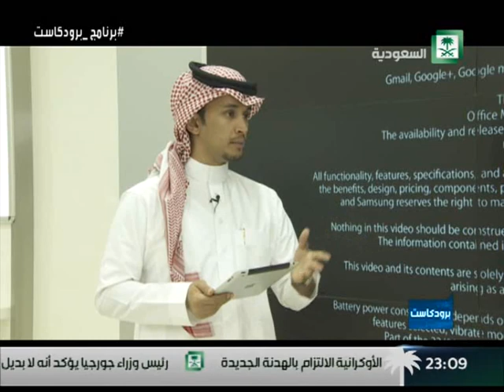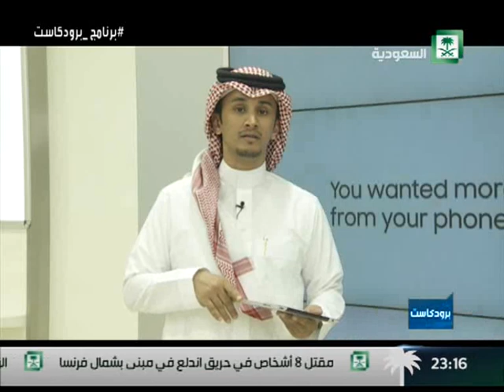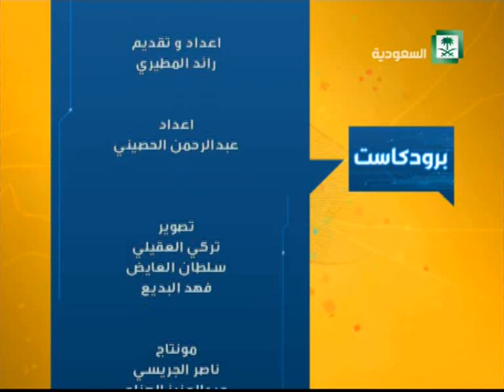برنامج_برودكاست ,, الحلقة 34 مع رائد المطيري